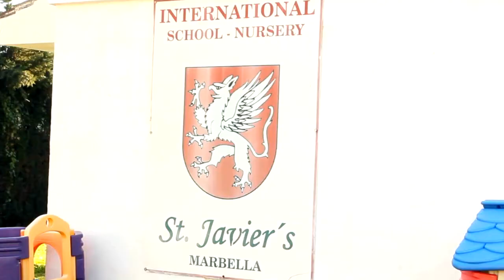San Javier Marbella ru TV